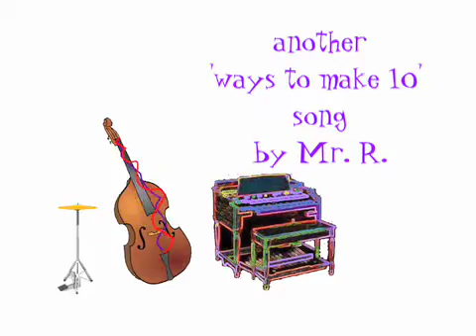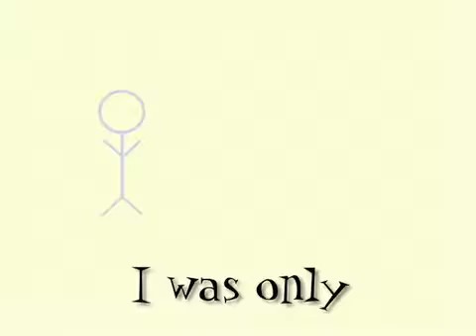Adding to Ten: 9 + 1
Mr. R.'s  jazz take on the addition fact 9 + 1 = 10.
It's so important for students to learn all the ways to make ten!